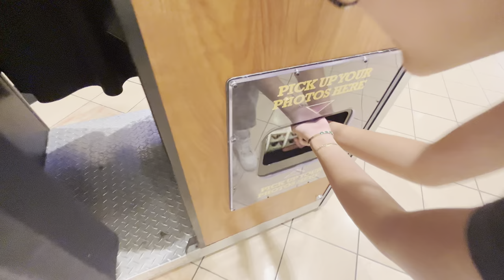Pervert Island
Episode 1 of pervert island